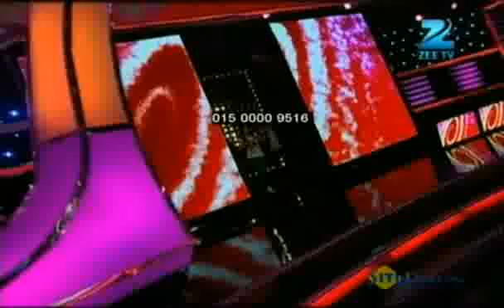Saregamapa L'il Champs 2011 September 03 '11 - Introduction